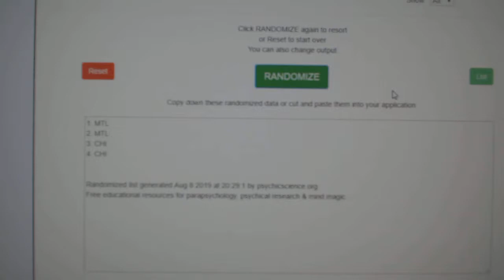Multi Randoms - C&C GB #9983